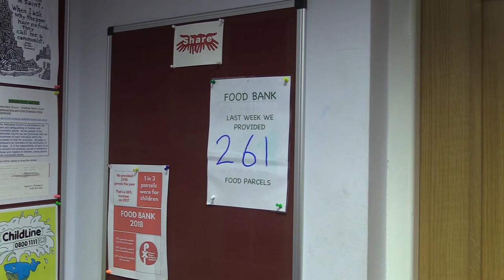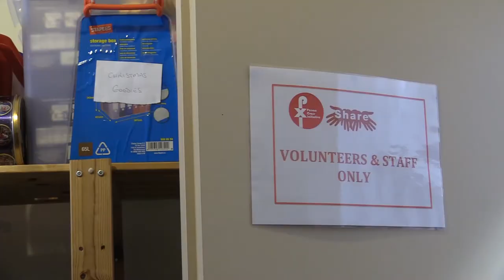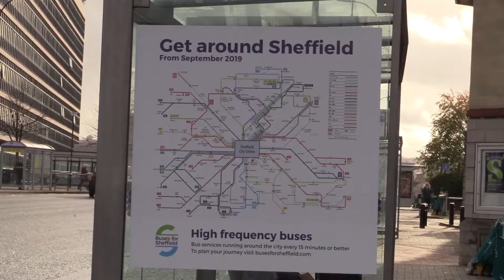SHU Media - TV News Show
This TV News show was completed by myself and fellow students as part of a final year project at Sheffield Hallam University. Upon completion of this project, it was broadcast on Sheffield Live in January 2020. Overall, this TV Show gained a first (73%).

The show centres around news stories from in and around Sheffield City Centre. The package I created is focused on the move of the Sheffield Eagles to the Olympic Legacy Park, and can be found as a separate video on my channel.